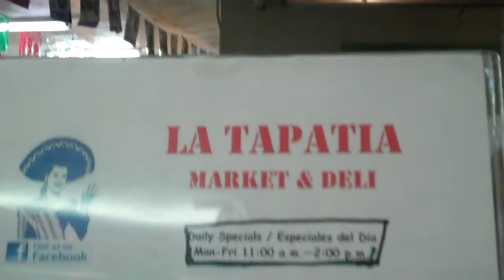LA Ta Patia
tp:// videos the LA Ta Patia restaurant/deli/grocery store in Oceano California, Good Authentic Mexican Food. see more interesting things such as central coast fun in the sun, homeless in slo, Colorado Rockies, dogs, gardening, and more